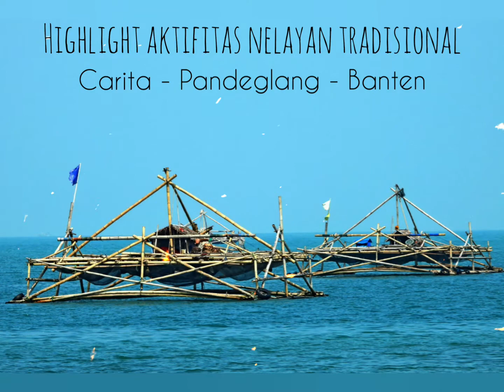Aktifitas Nelaya tradisional Carita highlight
NELAYAN TRADISIONAL CARITA